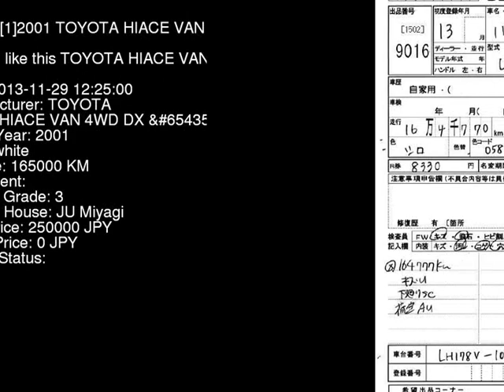2001 TOYOTA HIACE VAN 4WD_DX_ LH178V - Japanese Used Car For Sale Japan Auction Import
2001 TOYOTA HIACE VAN 4WD_DX_ LH178V - Japanese Used Car For Sale Japan Auction Import LH178V,TOYOTA,HIACE_VAN,4WD_DX_,JU Miyagi,jdmvip,vip,jdm,cars,japan,jdmvip.com,japanesecars,usedcars Japanese Used JDM Car For Sale At Auction in Japan for Import